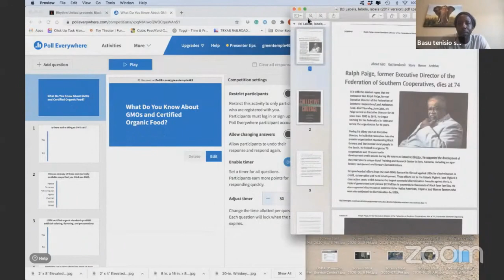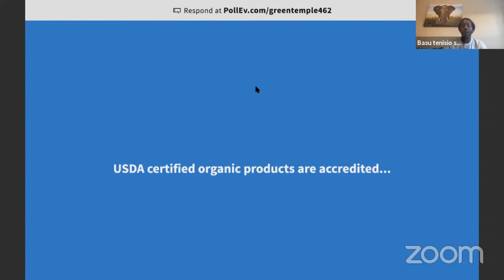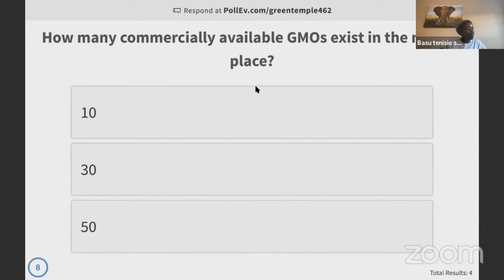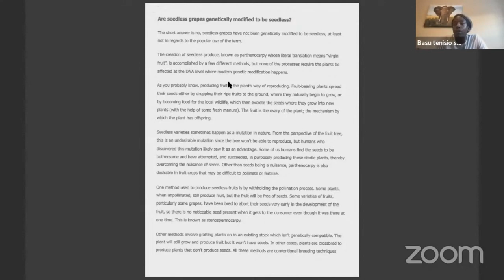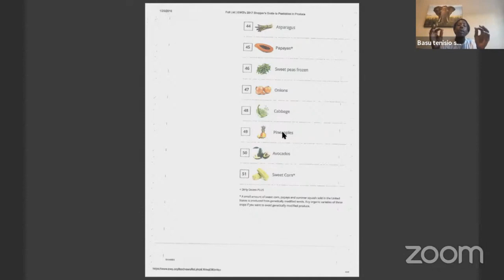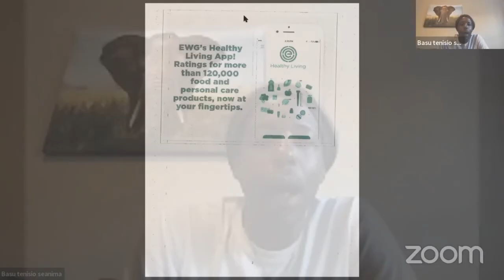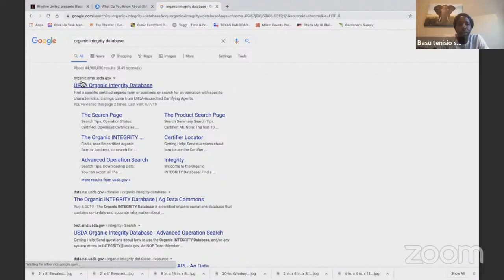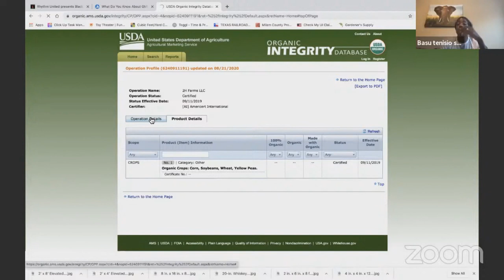Tenisio Seanima - Dispelling the Myths on Organic Labeling